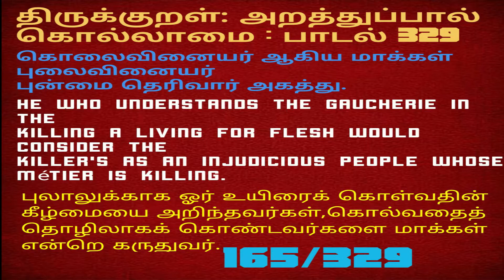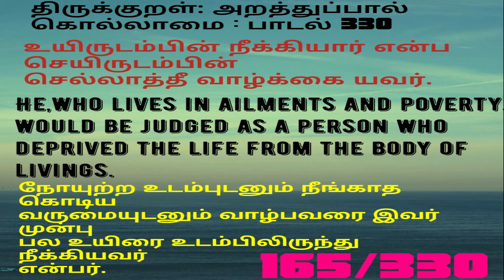PART 165 Thirukkural, Padal 329,330,Tamil To English || திருக்குறள்,பாடல் 329,330,அறத்துப்பால்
OUR NEWS & Tthirukkural channel NEW ALL NEWS